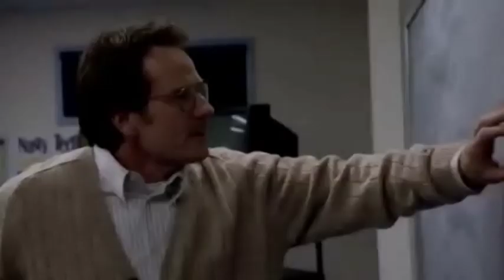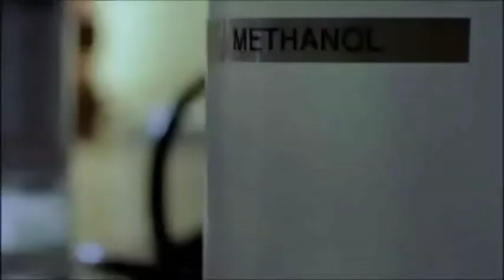Prof. Jinx und Dr.Schlackenberger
Elender Kreislauf des Besitzes:
besessen haben --
besessen sein --
besessen werden.
© Peter Rudl (*1966), deutscher Aphoristiker

Video: Breaking Bad Remix (Season:1&2)